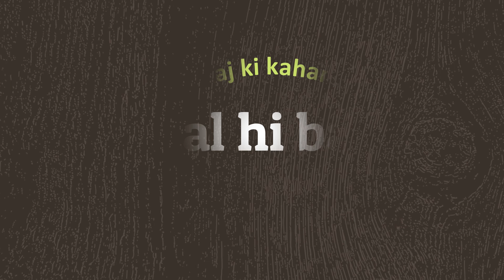Baal hi baal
This channel will contain short stories with morals. Learning through stories series on this channel is exclusively designed to inspire, motivate and educate viewers through stories narrated by Akshata Mahale.

She shares stories which she has read, heard and also her interesting experiences in form of short little stories.Kahaniyan har saptah ek nayee kahani. These are educative stories which help learners to learn important values and morals in  simplistic manner.
Stories/kahaniyan shared on this channel is inspirational, educative and motivational.
Storytelling in hindi, is an approach to engage learners and unite them together with the help of these short & witty stories.